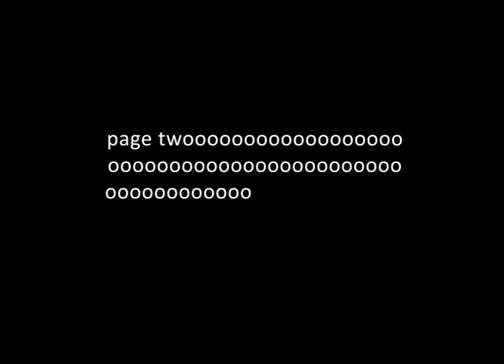"Read" - Pandava Coffee Radio Spot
Radio Spot for Pandava Coffee, creative concept by thecelsius.com